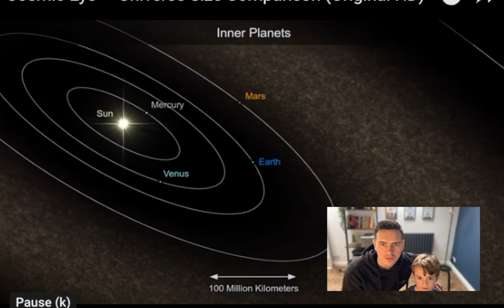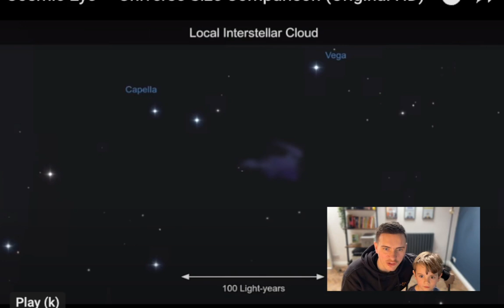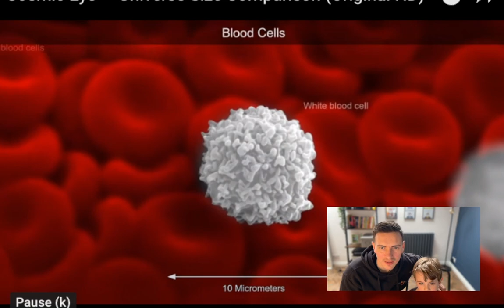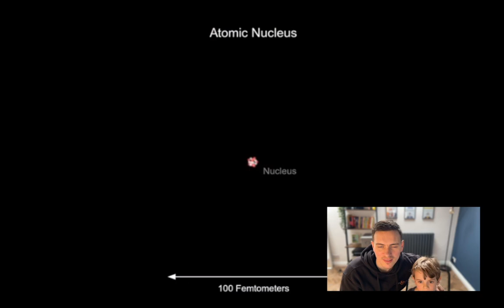How Big is the Universe? | 6 Year Old & Dad Learns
In this video, Alfie and daddy learn about the solar system, the size of earth and how big space actually is.